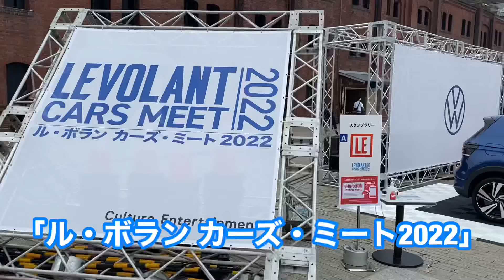「ル・ボラン カーズ・ミート2022」【横浜イベント観光情報紹介】＠横浜赤レンガ倉庫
「ル・ボラン カーズ・ミート2022」
【横浜イベント観光情報紹介】

最新のEVから人気のSUV、そしてスーパースポーツまで、見て、触れて、試乗もできる！

12回目となる「ル・ボラン カーズ・ミート」を横浜赤レンガ倉庫で5月21日（土）～5月22日（日）に開催中です。

今年も去年と同様に
来場して展示車や試乗を体感いただける「リアルイベント」と、
オンラインにより現場の臨場感を感じていただける「オンラインイベント」の2本立てでのお届け。

リアルイベントに行ってきましたが、
人気の車の前には人だかり、
試乗コーナーにはかなり並んでいました。

車に詳しい方ではありませんが、
カッコいい車を見るとワクワクしますね！

明日までやっていますので、車好きの方はぜひどうぞ‼️

・開催日時2022年5月21日（土）10：00～17：002022年5月22日（日）10：00～17：00・開催会場横浜赤レンガ倉庫